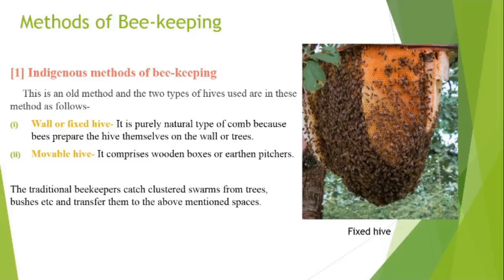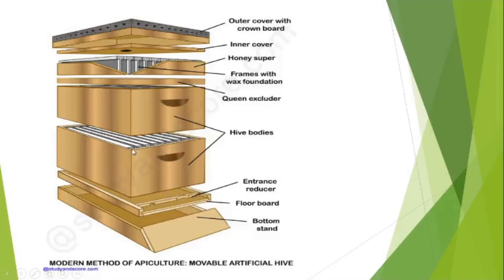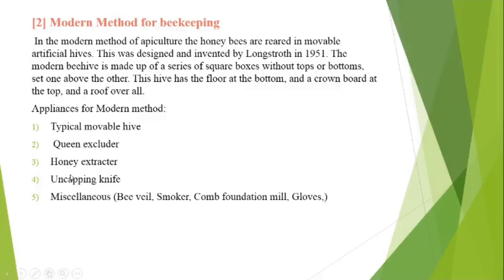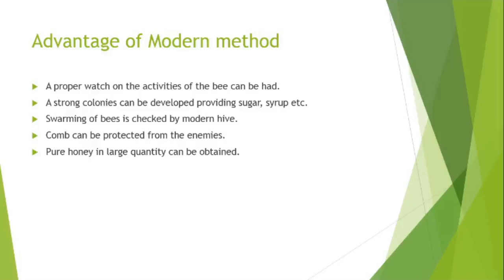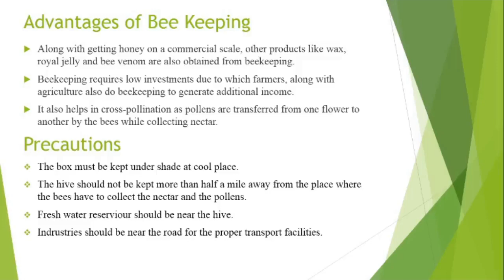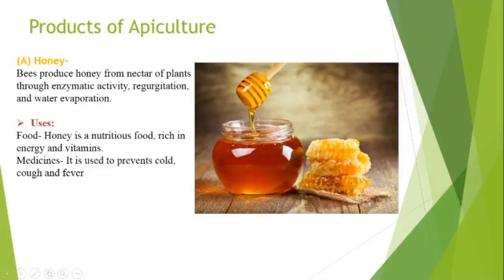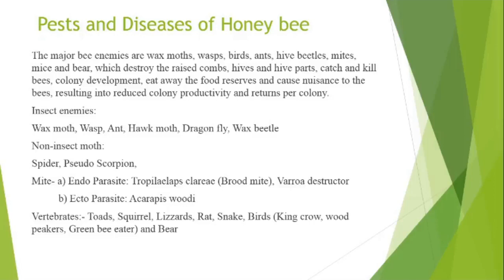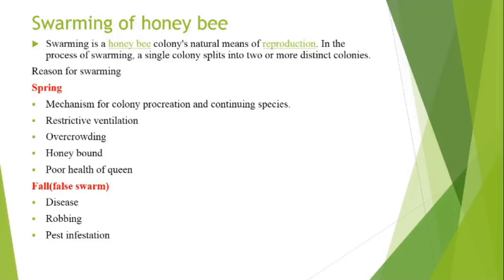Apiculture Part 2